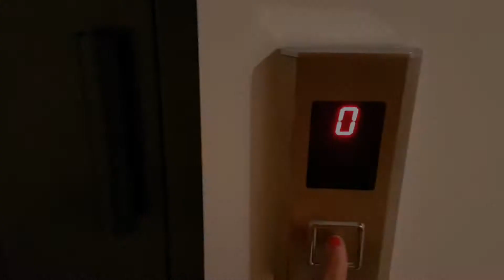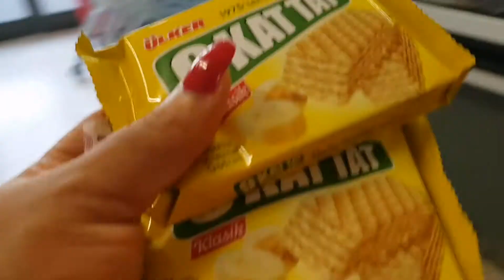Weekend Vlog! how we spent our weekend Living in Turkey 🇹🇷 as a family of 3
Hello family ❤️ in this video I shared a weekend Vlog living in Turkey 🇹🇷. I hope you enjoyed watching my videos 🙏.